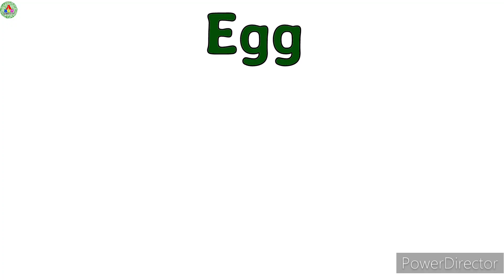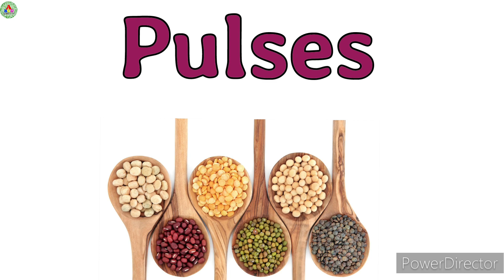Healthy Foods Name | Healthy Foods Name In English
Hello Friends
Welcome to my channal "abcd yashu tv"

your querys